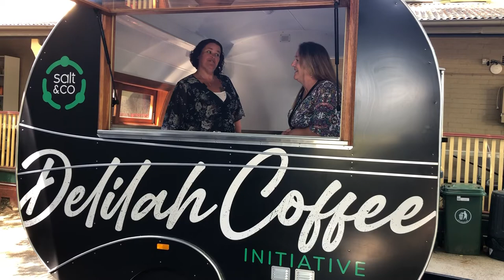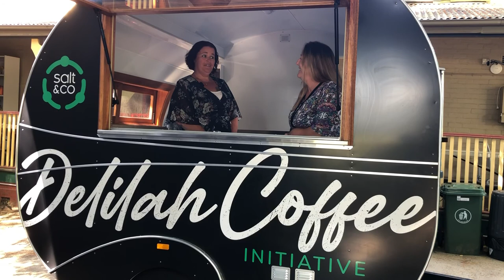Salt & Co Delilah Coffee Van